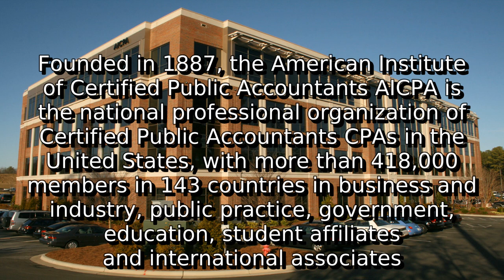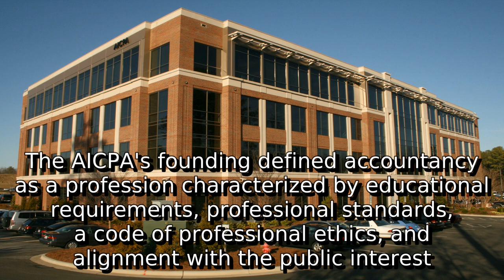Learn about american institute of certified public accountants | what is aicpa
A detail information about what is aicpa. I do not own it. I just make video out of this so that some people get some help.